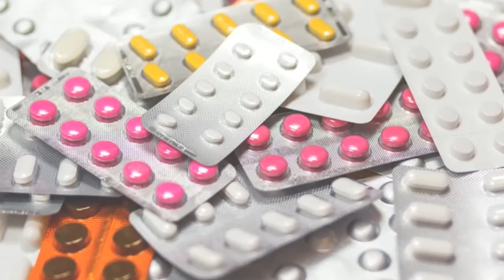படிச்சது 8ஆம் CLASS ! இதுல கொரோனாவுக்கே TREATMENTஆ ! போலி DOCTOR கைது !